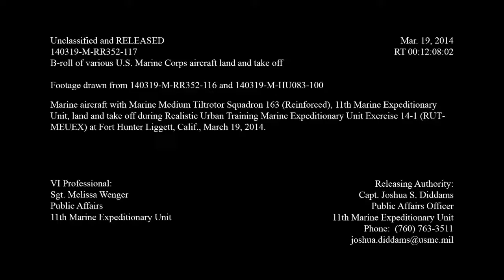Marine Corps Aircraft - Super Stallions & Ospreys #148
On the channel you can watch videos about the Air Force, the Navy and the Ground Forces From several armies in the world.

You're welcome to share your videos with friends and family Most importantly comment.

Thank you very much for watching the channel content.
The content in the channel for learning.
And to strengthen the forces that defend the homeland, Hope you enjoy!

Credit : Sgt Melissa Wenger.